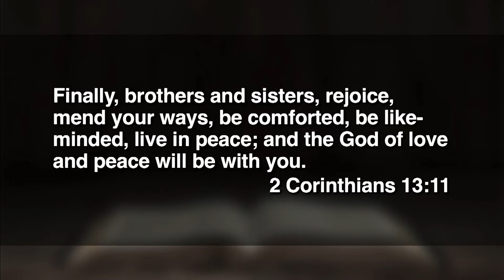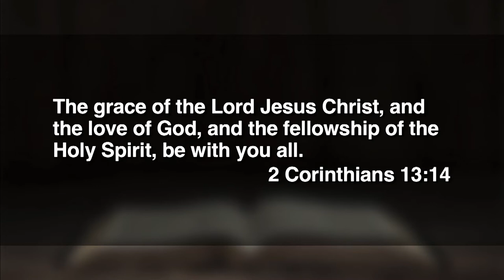June 19, 2022 (11:15) - A Father's Blessing